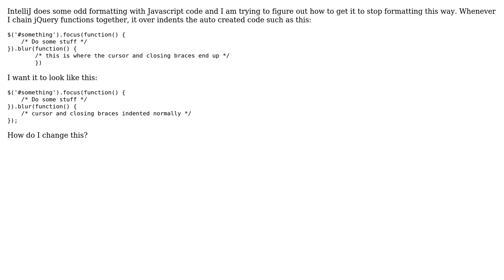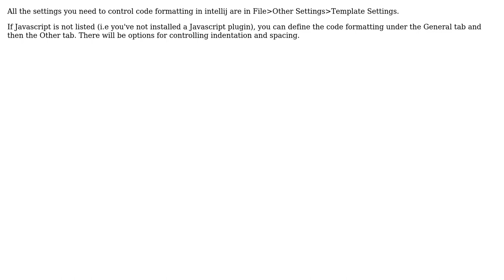Software Engineering: How do you change how intellij auto formats code? (2 Solutions!!)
Software Engineering: How do you change how intellij auto formats code?

With thanks & praise to God, and with thanks to the many people who have made this project possible! | Content (except music & images) licensed under CC BY-SA | Music | Images & others | With thanks to user sylvanaar user intargc user Desolate Planet and the Stack Exchange Network Trademarks are property of their respective owners. You are responsible for your own actions.